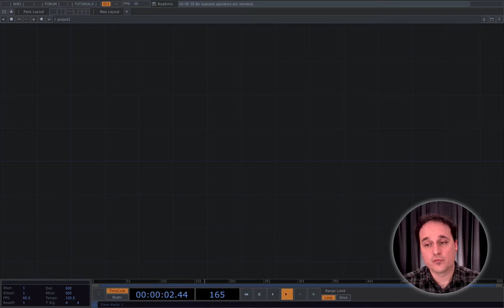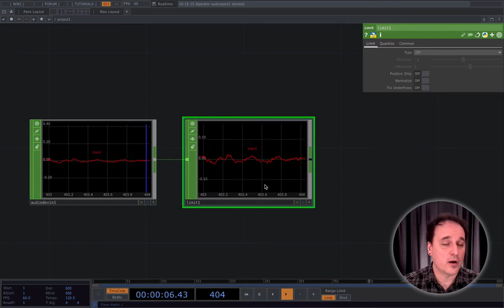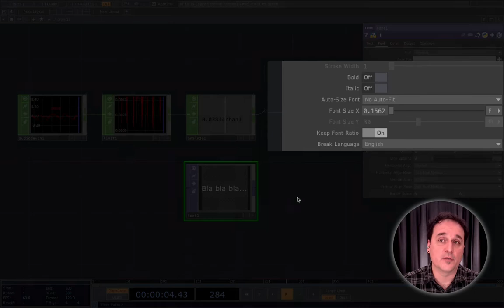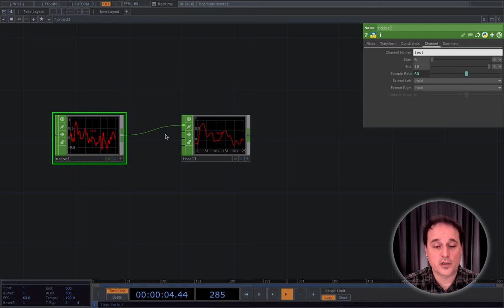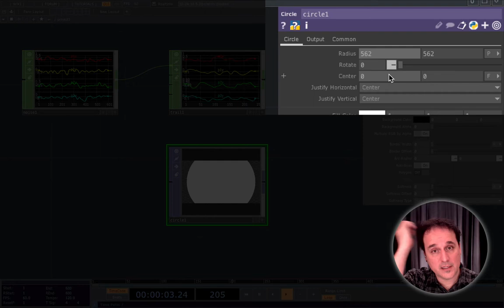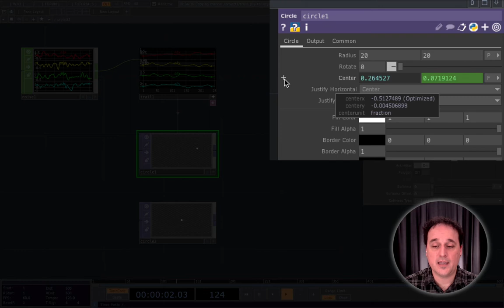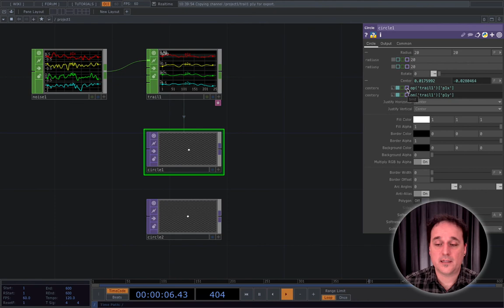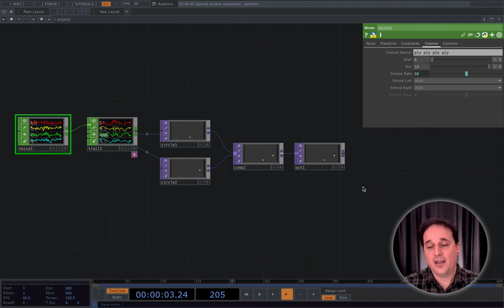06 - Introduction aux Channel Operators (CHOP) - Découvrir TouchDesigner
Dans cette vidéo, nous passons en revue les caractéristiques générales des CHOP (channel operators) et réalisons de petits réseaux pour apprendre à les utiliser.

Introduction: 00:00
Exemple 1 (signal audio): 01:15
Clip: 12:55
Exemple 2 (clips + ajout de canaux): 14:42
Expression et importation: 24:59
Conclusion: 36:00

Cette vidéo fait partie d'une série de tutoriels en français sur le logiciel TouchDesigner. Les vidéos de la série sont pensés de façon séquentielle et s'appuient sur les apprentissages précédents. L'idéal est donc de les regarder dans l'ordre: